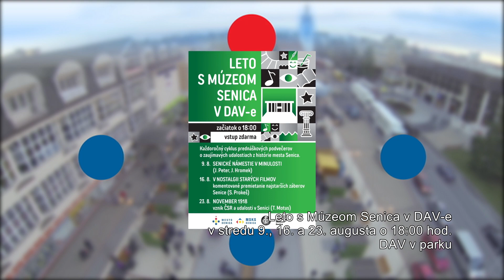Pozvánky na podujatia v Senici a okolí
Na podujatie vás pozýva aj hvezdáreň v Sobotišti.